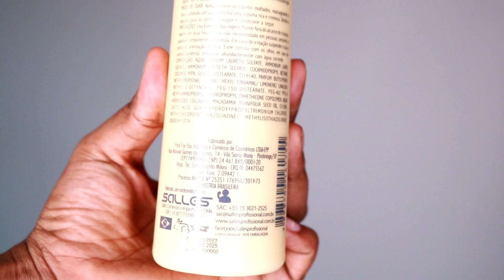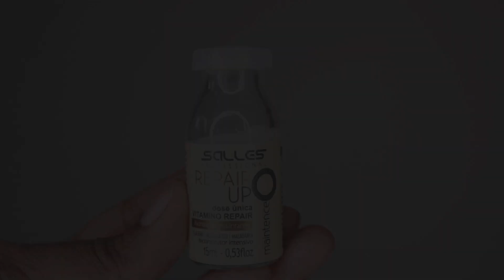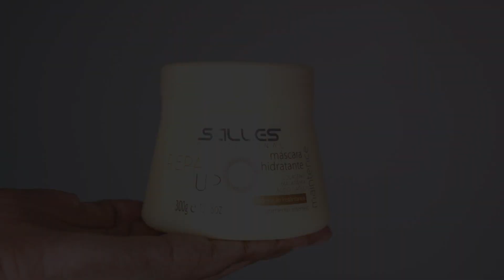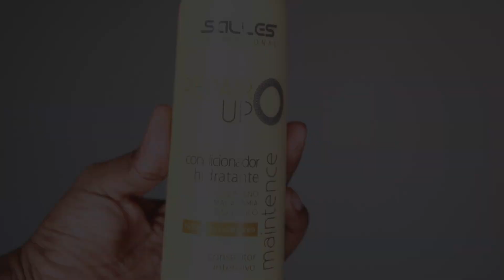Salles Repair Up Maintence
A dica de hoje é especial para cabelos fragilizados e danificados!! Salles Repair Up Maintence